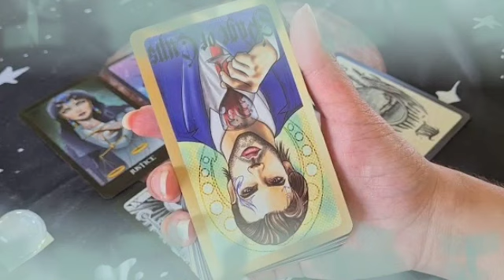برج الثور ♉ من 8 إلى 18 سبتمبر 2022 💥 حيه أحذر منها😱هناك حرف مين هو على راسك🤔سمرا و قصيره يا ثور💔